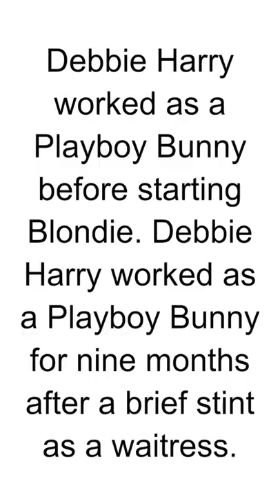HBD - Debbie Harry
Deborah Ann Harry (born Angela Trimble; July 1, 1945) is an American singer, songwriter and actress, known as the lead vocalist of the band Blondie. Her recordings with the band reached No. 1 in the US and UK charts on many occasions from 1979 to 2017.